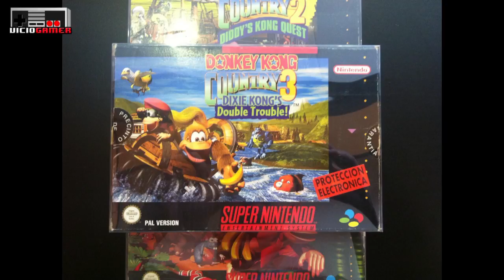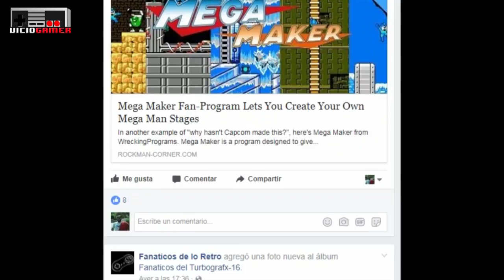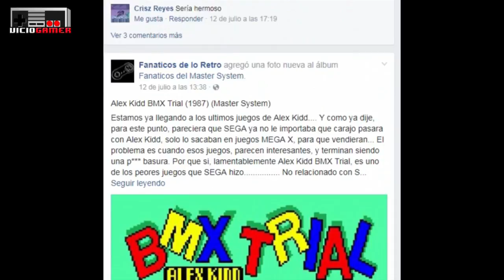Top 5 | Grandes ausencias en el catalogo Super Nes Mini | Con Javier León de Fanáticos de lo Retro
La Super Nes fue una consola increíble, con un catalogo inmenso. Nintendo tuvo la difícil labor de seleccionar 21 títulos para la edición mini, acá repasamos 5 títulos que consideramos que no debieron quedar fuera.